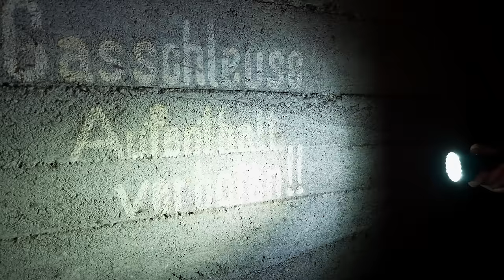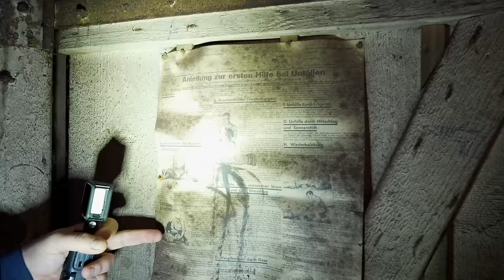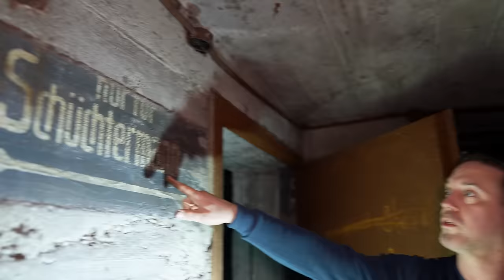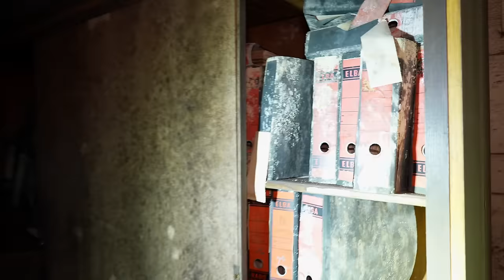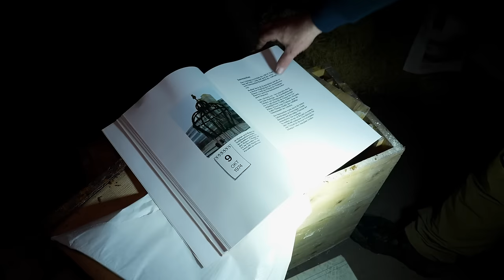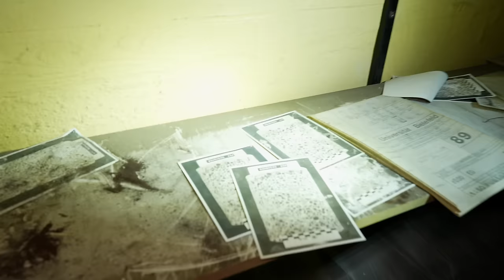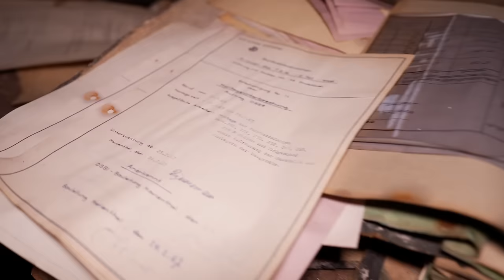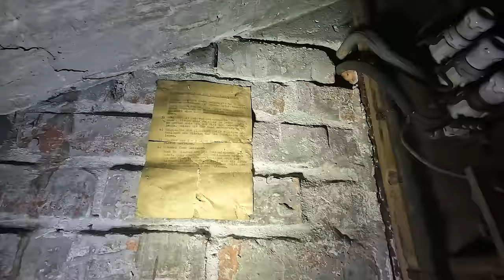Ww2: Bunker fast vollständig ausgestattet. Spannende Einblicke in das Leben und arbeiten in Bunkern.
🎬 **Willkommen auf meinem Kanal! Heute werfen wir einen Blick auf den Luftkrieg über dem Ruhrgebiet zwischen 1942 und 1944.**

Im industriellen Zentrum Deutschlands, dem Ruhrgebiet, spielte sich eine dramatische Geschichte ab. Die Menschen, die hier lebten, erlebten den Zweiten Weltkrieg in seiner ganzen Intensität.

Die Luftangriffe auf das Ruhrgebiet, geflogen von der britischen Royal Air Force und den US Army Air Forces, hatten das Ziel, die Produktion und den Transport kriegswichtiger Güter zu behindern. Das Ruhrgebiet, oft als "Waffenschmiede des Reiches" bezeichnet, war ein zentrales Ziel dieser Angriffe.

🏢 **Leben in den Bunkern**

Mit dem ständigen Dröhnen der Bombenangriffe wurde der Alltag der Menschen im Ruhrgebiet geprägt. Familien, darunter viele Kinder, suchten Schutz in Bunkern. Die Bedingungen in diesen Bunkern waren hart. Lange Gänge mit Holzpritschen auf beiden Seiten dienten als provisorische Unterkünfte. Die sanitären Anlagen waren fürchterlich, und die Menschen konnten sich tagelang nicht waschen.

Trotz der schwierigen Umstände versuchten die Menschen, ein Gefühl von Normalität aufrechtzuerhalten. Sie packten ihre Koffer mit der nötigsten Kleidung und hielten sich bereit, bei Bombenalarm schnell in den Bunker zu laufen.

👧 **Kinder im Krieg**

Die Kinder des Ruhrgebiets waren Zeugen dieser erschütternden Ereignisse. Sie mussten früh Verantwortung übernehmen und erwachsen werden. Viele von ihnen hatten lange über ihre belastenden Erfahrungen in Kindheit und Jugend nicht gesprochen. Trotz der harten Bedingungen und der ständigen Bedrohung durch die Luftangriffe, haben die Kinder ihre Situation oft nicht als so schlimm empfunden wie die Erwachsenen.

🏭 **Kriegsproduktion**

Trotz der intensiven Bombardierung gelang es dem NS-Regime, die Kriegsproduktion im Ruhrgebiet aufrechtzuerhalten. Die Rüstungsindustrie war ein zentraler Bestandteil der Kriegsanstrengungen, und das Ruhrgebiet war das Herz dieser Produktion. Die Arbeiter in den Fabriken, darunter auch viele Zwangsarbeiter, leisteten unter schwierigsten Bedingungen ihren Beitrag zur Kriegsmaschinerie.

Die Geschichte des Ruhrgebiets während des Zweiten Weltkriegs ist eine Geschichte von Mut, Ausdauer und Überlebenswillen. Trotz der Zerstörung und des Leids, das der Krieg brachte, hielten die Menschen zusammen und kämpften um ihr Überleben. Sie sind ein Zeugnis für die Kraft des menschlichen Geistes in Zeiten größter Not.